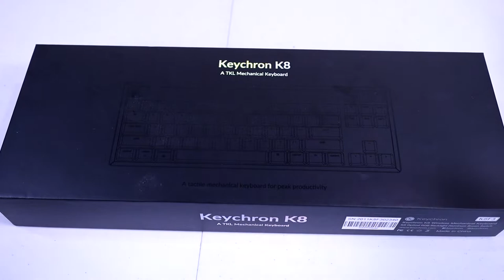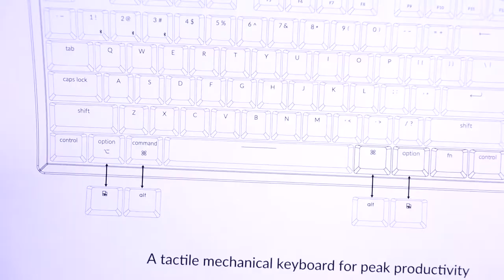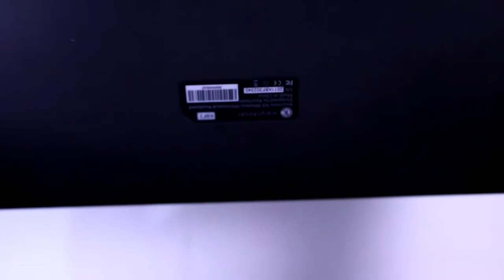Keychron K8 Review: Can you play games competitively on the K8?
For the first time in years, I switched to a keyboard that wasn't manufactured and marketed as a gaming keyboard. But how does the Keychron K8 perform for gaming?

0:00 - Intro
0:51 - Unboxing
2:21 - Why go enthusiast VS gaming keyboard?
3:02 - Wired and Wireless Capabilities
3:47 - Other features
4:51 - Key feel
5:35 - Sound test
5:42 - Physical traits
6:11 - Key specs
7:04 - Build quality
7:42 - Special key functions
8:22 - Battery life
8:47 - Gaming latency test
11:00 - Conclusion